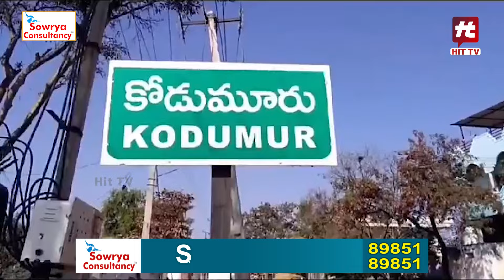కొండల రాయుడికి తేళ్లతో నైవేద్యం | Devotees offer scorpions to god | Kondala Rayudu Temple | Kurnool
Watch : కొండల రాయుడికి తేళ్లతో నైవేద్యం |  Devotees offer scorpions to god | Kondala Rayudu Temple | Kurnool @HittvNewstelugu